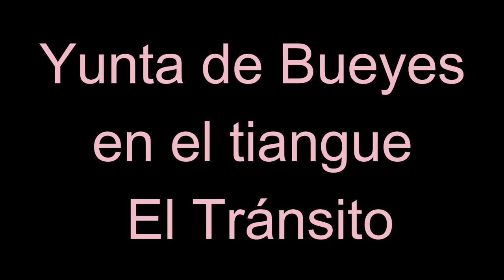Precios de Yuntas de Bueyes en el Tiangue el tránsito - el salvador en el campo